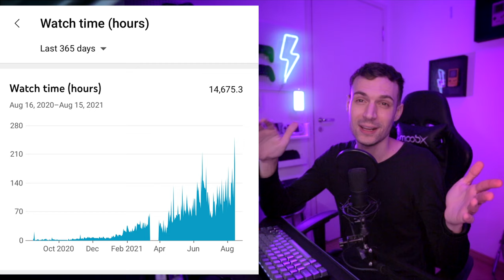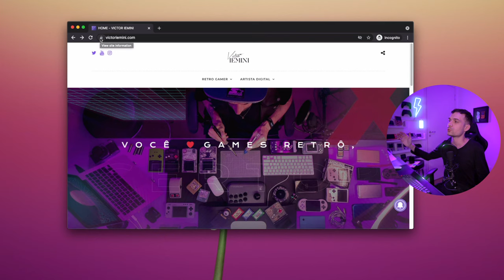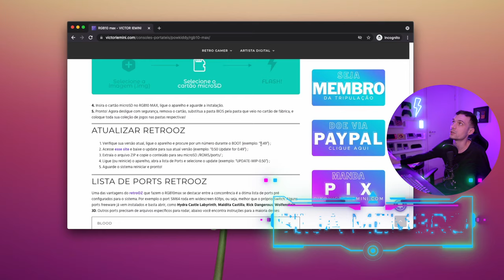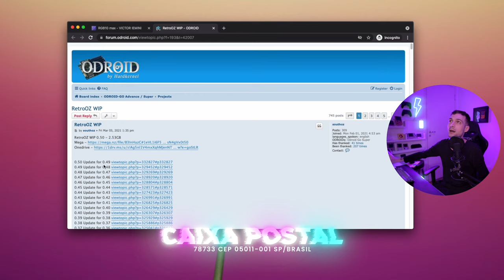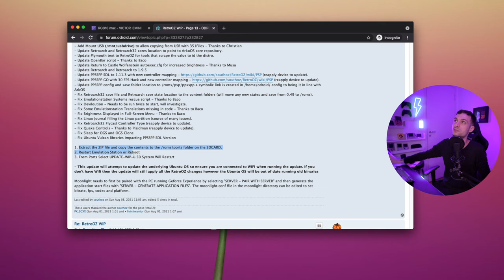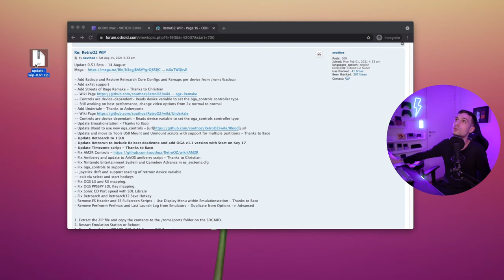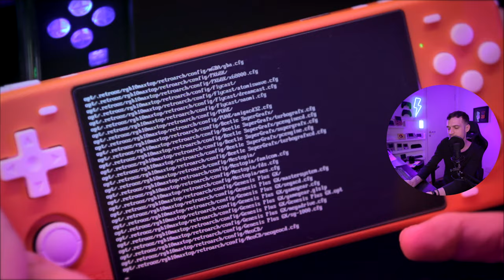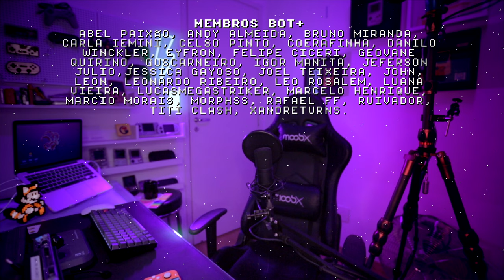RGB10MAX - atualizando retroOZ ( UPDATE )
Faça update no retroOZ de seu PowKiddy RGB10max.